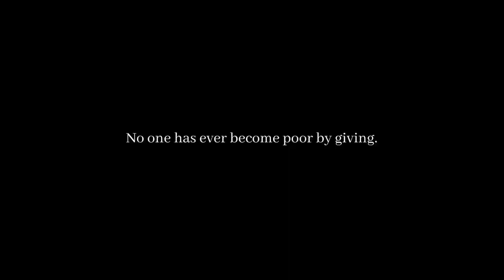This Is How You Serve Jesus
Helping Homeless People | Kindness